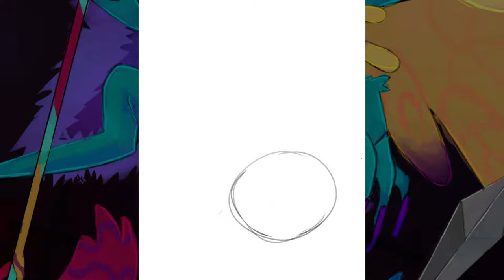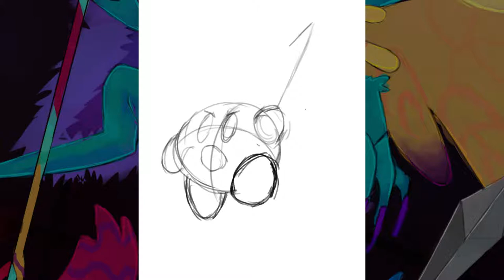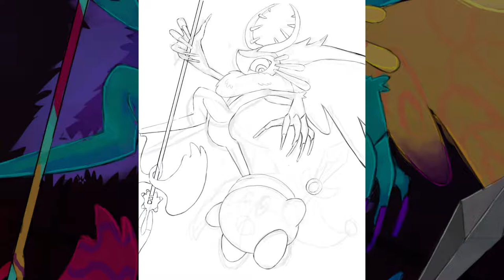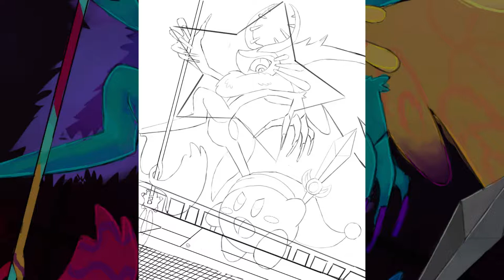Kirby Vs Fecto Elfilis SpeedPaint